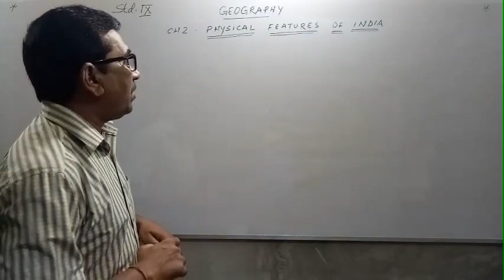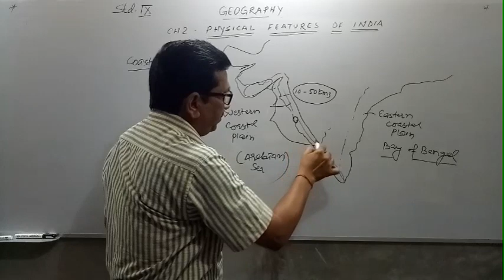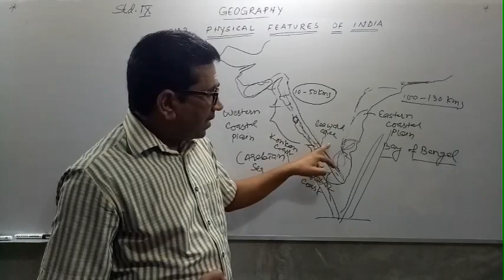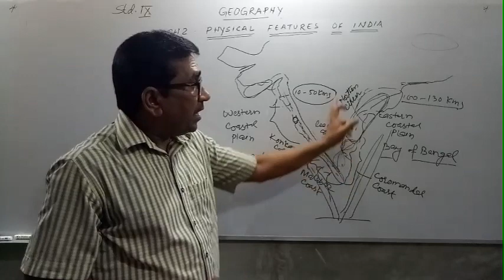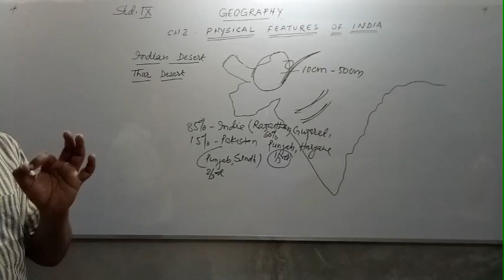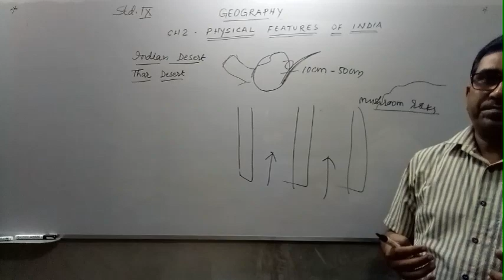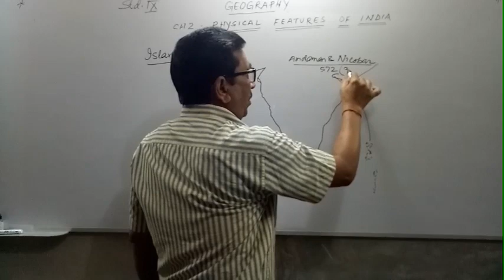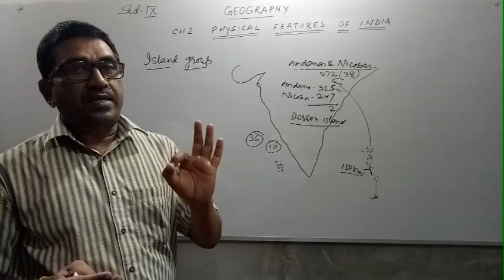Class 9 Geography Chapter 2 (physical Features of India) Lecture 5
Coastal plain, Indian Desert and Island groups of India